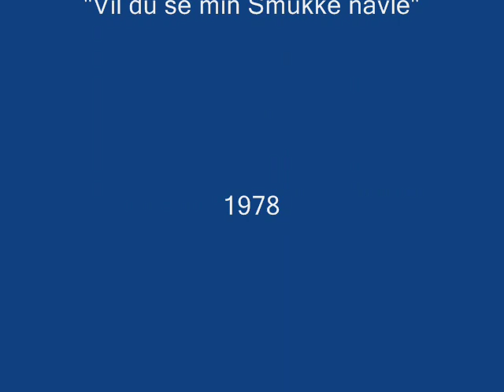Søren kragh Jacobsen Småland.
En lille overset sang fra filmen "vil du se min smukke navle" fra 1978

Tekst:
Søren Kragh Jacobsen
Småland.

Her er en tyk tyk duft af kogler
Og jeg har muld på mine sko
I hovedet har jeg den her:
"i skovens dybe stille ro"
Går i gåsegang ad stien
Der er træ og der er urt
Jeg har lige spist en frokost
Så jeg er glad og hedder Kurt

Og jeg er i Småland ude midt i skoven
Jeg tramper rundt i Bellmann´s spor
Og har en rædsom lyst til at synge
Her hvor jeg ved at ingen glor.

Jeg har aldrig troet på trolde
Jeg er jo sund fra top til tå.
Men den her tunge skovluft
Gir faén hvad jeg troede på.
Det sniger sig ind som lodne stråler
Og la´ intet slippe ud.
Nu går jeg i en tåge.
Nu gi´r jeg op og flipper ud.

Jeg er i Småland, ude midt i skoven
Jeg laller rundt i Bellmann´s spor
Og har en mærkelig lyst til at synge

Nu danser milde elver kvinder
Under skyggefulde træer.
Nu hopper røde fluesvampe
Rundt og kilder løs på mine tæer.
Og en mærk´li  knortet olding.
Drysser kløver i mit hår.
Jeg er forvirret og spø´r  mig selv
Ka´det være tømmer mænd fra i går.

Jamen jeg er jo i Småland,
ude midt i skoven.
Jeg sjosker rundt i Bellmann´s spor.
Og har en mærk´lig lyst til at flygte.
Skoven er alt for grøn og alt for stor.

Nu går våren gennem Nyhavn.
Så hva´faen´gør jeg her.
Jeg er jo vant til grå karréer.
Og bliver nærmest klam af nåle træer.
Jeg er faktisk helt alene.
Med lyden af mig selv
Der er kryb i underskoven
Lisom i Dracula´s kapel.

Jeg er fra byen jeg er en af de grove.
Jeg er pudset op i stål og glas.
Det er mærkeligt pludseligt at føle.
Skov´n som noget fjernt og gammeldags